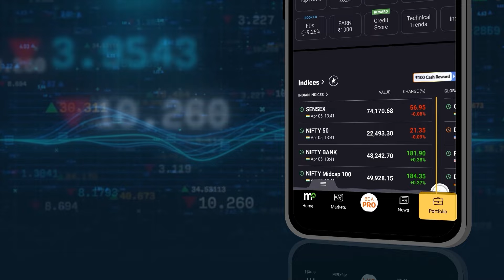IPL Match Highlights Match 46 | Chennai Super Kings Beat Sunrisers Hyderabad By 78 Runs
Chennai Super Kings cruised to a comfortable 78-run victory against Sunrisers Hyderabad in their IPL encounter in Chennai, courtesy stellar performances from skipper Ruturaj Gaikwad and pacer Tushar Deshpande. Watch to know more.

Gaikwad fell just short of his second consecutive IPL century, scoring a blistering 98 off 54 balls. His explosive innings, combined with a solid 107-run partnership with Daryl Mitchell (52), propelled CSK to a commanding total of 212/3.Moneycontrol is India's leading financial and business portal with in-depth market coverage, analysis, expert opinions, and a gamut of financial tools.